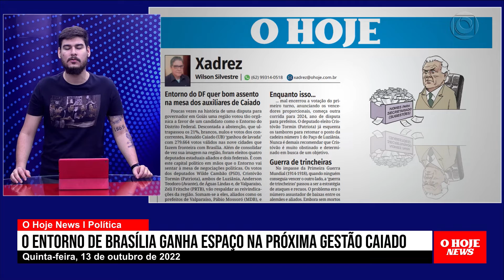O ENTORNO DE BRASÍLIA GANHA ESPAÇO NA PRÓXIMA GESTÃO CAIADO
- VEREADORES ESTUDAM ABERTURA DE INQUÉRITO PARA FISCALIZAR CUMPRIMENTO DE EMENDAS
- RODRIGO PACHECO DESCREDITA PROJETO QUE VISA CRIMINALIZAR PESQUISAS ELEITORAIS
-  PROS E SOLIDARIEDADE ANUNCIAM FUSÃO